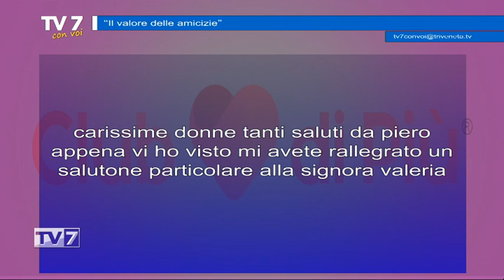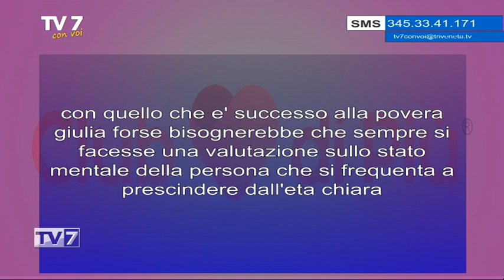Il valore delle amicizie - Tv7 con Voi 28/11/23 (1 di 3)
Il valore delle amicizie - Tv7 con Voi 28/11/23

Ospiti:
- Valeria Pilla, Testimonial Club di Più
- Bianca, Club di Più